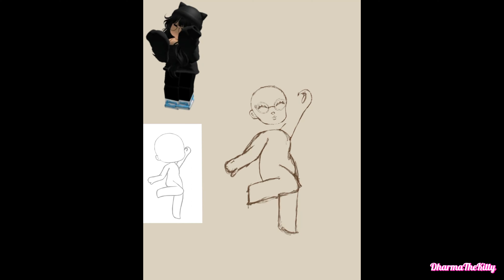Draw Your Roblox Avatar | Part 148 | 💗DharmaTheKitty💗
Hey! Today I drew a roblox avatar,here is the art process! Hope you enjoy the video! Have a wonderfully day/night! 😊☀️🌕

Hey! I just want to say thank you all for the amazing support, also OMG we reached over 3.8k subs if you're new I'd truly appreciate if you help me reach 4k subs or even joined the DharmaFamily or liked, any of that beautiful stuff. Have a beautiful wonderful day!💗🙏

❣️Shoutout❣️

User : CookieloverAwesome5